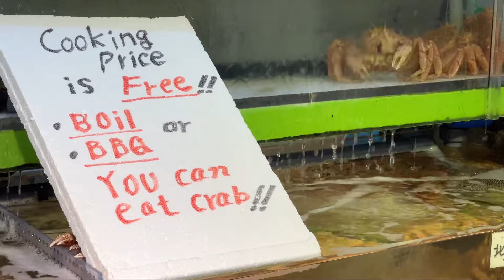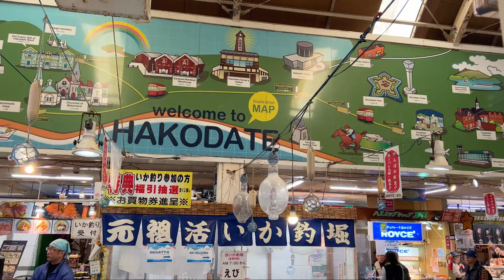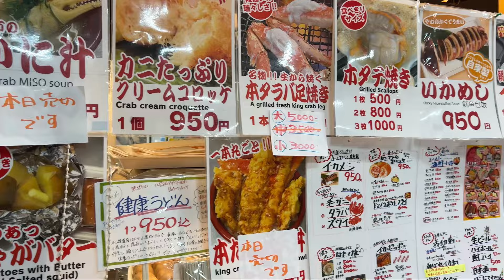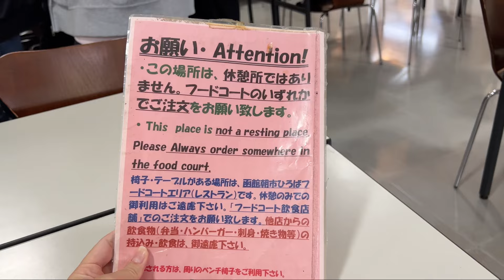Japanese Street Food | Hakodate Morning Market | Hokkaido, Japan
Hakodate Morning Market, located near Hakodate Station in Hokkaido, Japan, is a popular destination known for its vibrant atmosphere and fresh seafood. The market has over 250 stalls offering a variety of goods, including fresh fish, crabs, squid, sea urchins, and other local produce.
The market typically opens early in the morning, around 5:00 a.m., and winds down around noon, making it a perfect breakfast stop. It offers an authentic taste of Hokkaido’s food culture and is particularly vibrant during crab season, with local crab species like king crab, snow crab, and hairy crab in abundance.